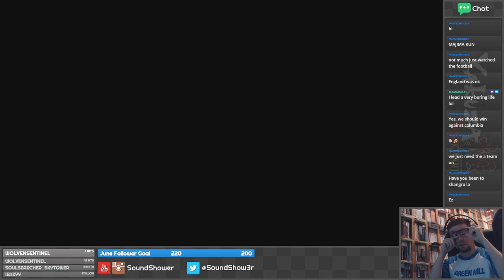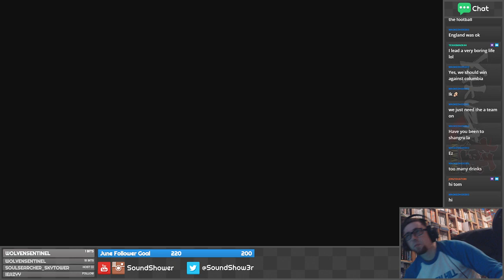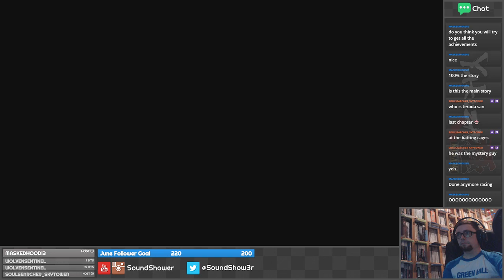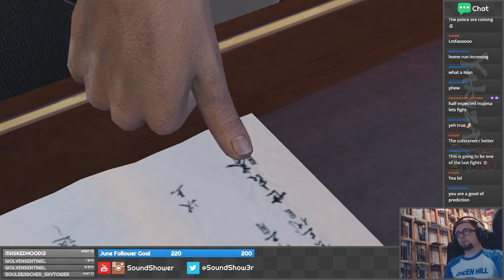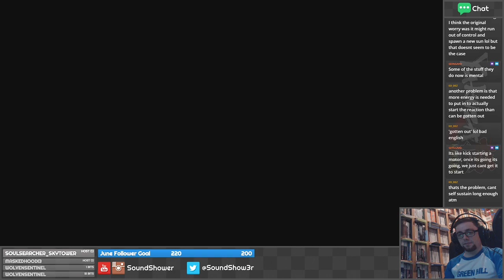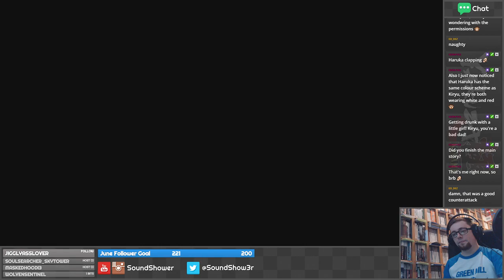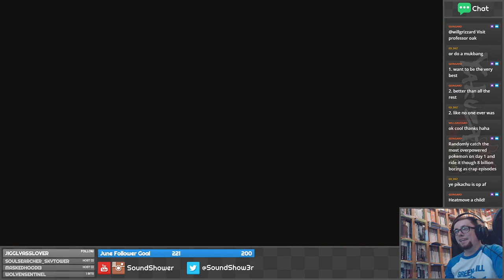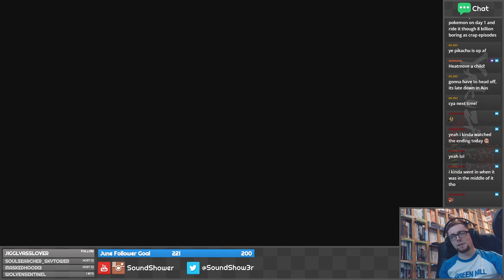Yakuza Kiwami | Part 8 | Sound Shower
Sadly the original wasn't backed up on Twitch, but if you want to check me out live go This was originally streamed on 29/06/2018.